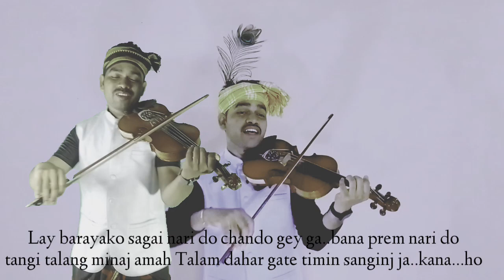santhalioldsong 2025#KUCHI UMER#santalitaditinoalsong 2025#new santhali song#behla banamraha#